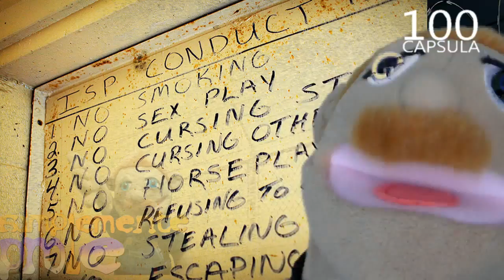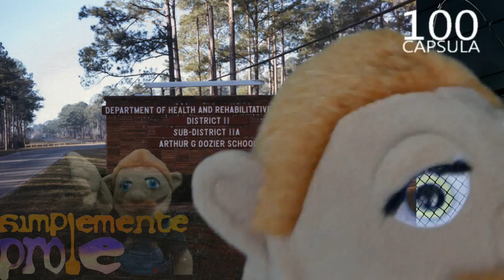encuentran 55 tumbas en reformatorio en florida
encuentran 55 tumbas en reformatorio en florida USA, en este reformatorio americano, donde  funciono el nosocomio por mas de 100 años, la tortura a lo que daba, y el abuso sexual predominante.